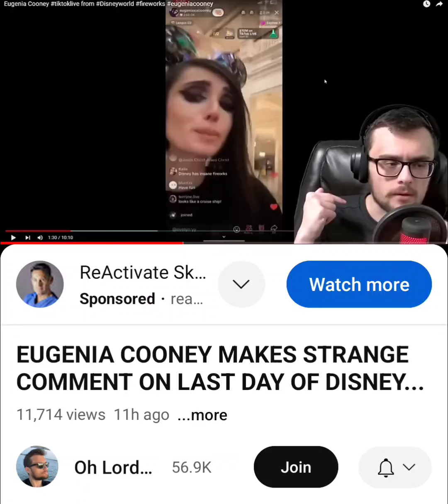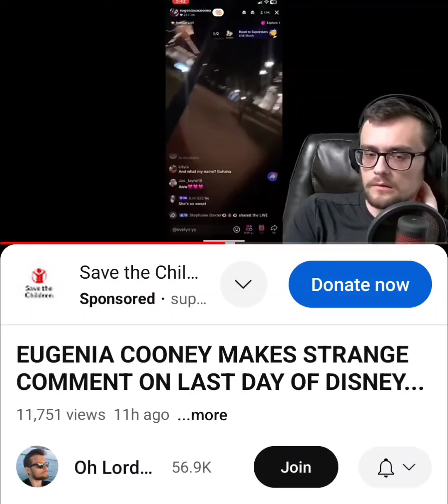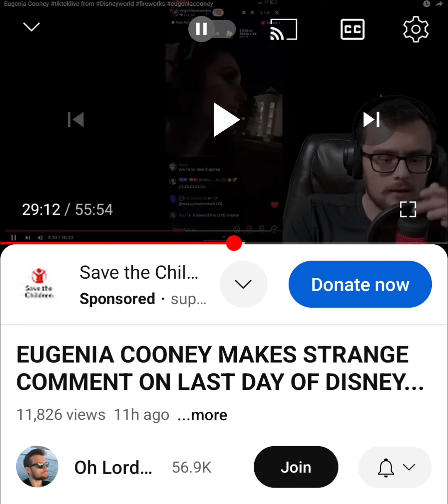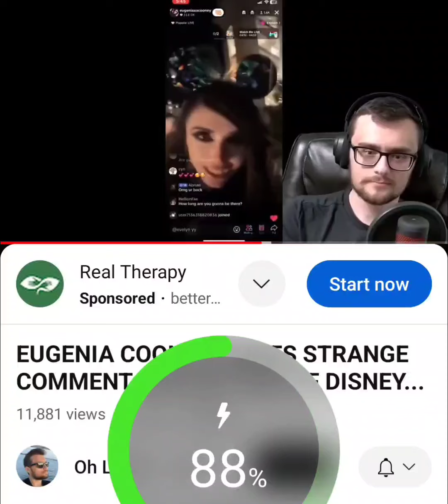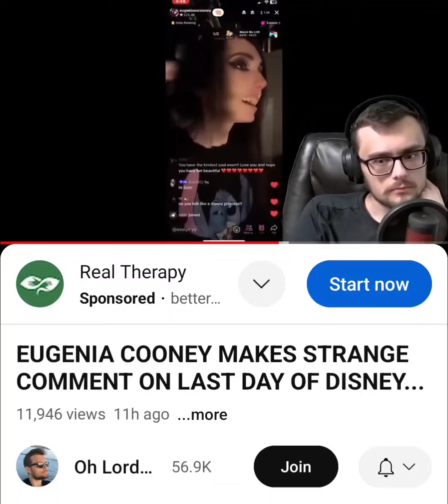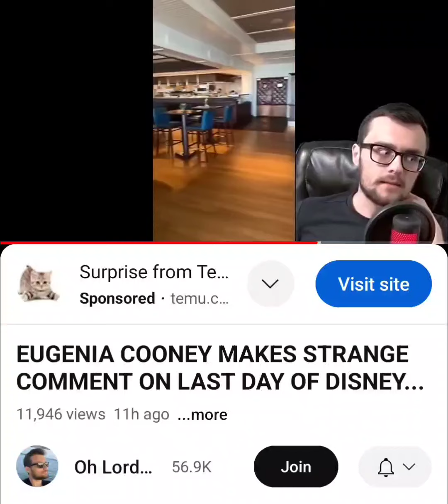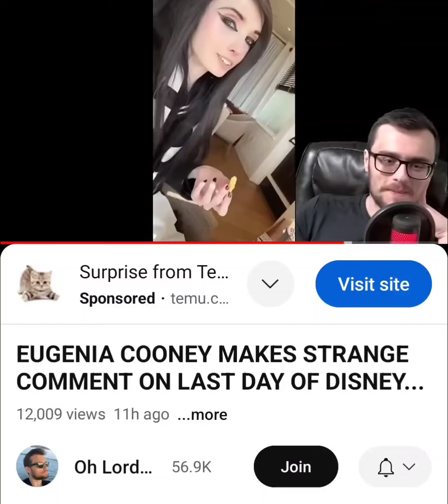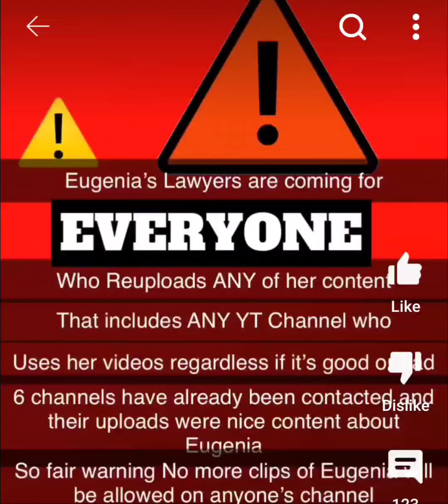Eugenia Cooney Eats and Visits the Happiest Place on Earth